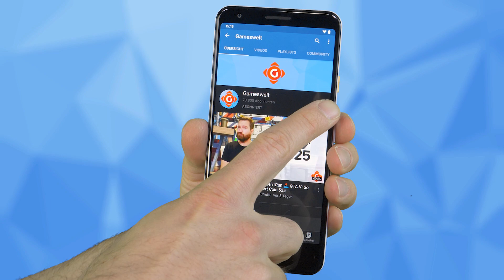FIFA 23: War kurzzeitig spielbar! Nintendo Direct: Mit neuem 2D-Mario? | GW-NEWS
► 00:00 Intro
► 00:57 FIFA 23: Böse Panne - neues FIFA war kurzzeitig spielbar
► 01:42 Super Mario: Gerücht: Kommt ein neuer 2D-Titel?
► 02:22 Xbox Games with Gold: Das sind die kostenlosen Spiele im September
► 03:03 PlayStation Plus: Das sind alle neuen Spiele im September